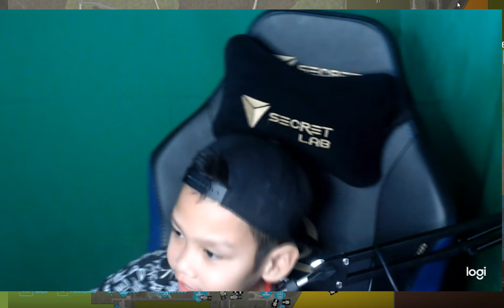8 YEARS OLD KID HARVESTING AND MOWING THE FARM | FARMING SIMULATOR 22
Hi everyone, my name is Xiandler and just want to play and enjoy the game during my spare time. Hope you enjoy it because of course I did.

ENJOYING THE FARM BY HARVESTING, MOWING AND CHILLING.